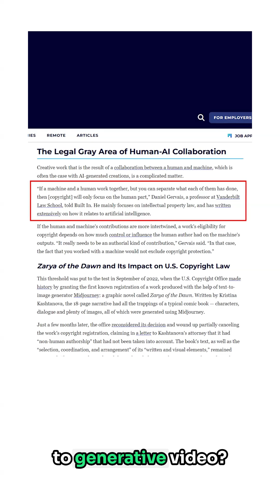AI Video Generation Just Leveled Up with Sora 2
The ProfileTree Podcast team explore the groundbreaking realm of Sora 2 – OpenAI’s next-generation AI video generation model, which is redefining contemporary approaches to creativity, filmmaking, and digital storytelling. In this in-depth episode, our hosts examine why Sora 2 represents far more than a simple technological upgrade; it constitutes a genuine paradigm shift in artificial intelligence-driven video creation, poised to transform the very fabric of visual media production.

This cutting-edge innovation marks one of the most remarkable advances in AI-powered content generation to date. Through the sophisticated integration of deep learning and generative modelling, Sora 2 is capable of producing highly realistic video sequences from basic text prompts—seamlessly bridging the divide between concept and cinematic execution. In practical terms, it allows creators to input a short written description and, within moments, receive a fully realised, high-definition video that rivals the output of professional production teams. Such capabilities underscore the truly transformative nature of this technology.

Whether you are a YouTuber, digital marketer, film producer, educator, or simply an innovator intrigued by emerging technologies, this episode provides essential insight into how AI video generation is reshaping the creative process. The ProfileTree team discuss how Sora 2 has the potential to streamline production workflows, reduce costs, and inspire a new era of AI-assisted creativity. Increasingly, businesses, agencies, and independent creators are beginning to recognise the immense opportunities such technologies present for accelerating content development while preserving — and often enhancing — visual and narrative sophistication.

Yet, alongside its promise, this rapid technological evolution invites a host of ethical, legal, and artistic considerations. The discussion turns to the pressing questions surrounding AI ethics, intellectual property, and creative ownership in a digital age where machine-generated media can rival human artistry. Who truly holds authorship over AI-generated works? Can an algorithm genuinely replicate the emotional resonance, nuance, and depth characteristic of human storytelling? These are the critical debates that all creative professionals must now engage with as artificial intelligence becomes increasingly embedded within the artistic process.

The remarkable ability of Sora 2 to produce contextually coherent, visually striking, and emotionally engaging video content fundamentally challenges long-standing perceptions of what artificial intelligence can achieve. For some, it represents a revolutionary step toward democratised creativity, empowering individuals and organisations to realise ideas once constrained by budget or technical expertise. For others, it raises legitimate concerns about potential misuse—ranging from misinformation and synthetic media manipulation to broader societal implications regarding authenticity and truth in visual communication.

Through this thoughtful and balanced conversation, the ProfileTree Podcast team dissect both the promise and the pitfalls of this emerging technology. Their discussion invites listeners to consider not only the technical brilliance of Sora 2, but also its wider impact on the future of creative industries, intellectual discourse, and human expression itself.